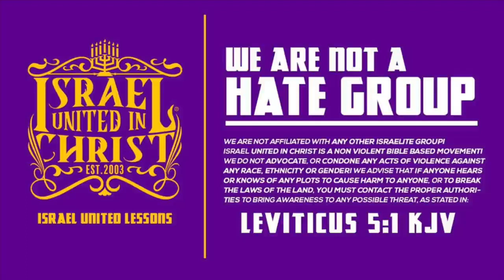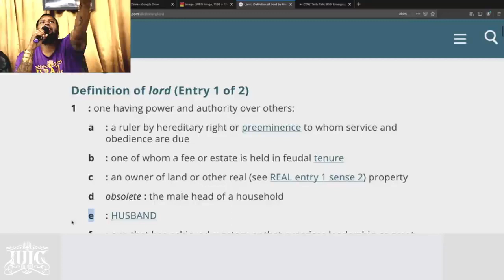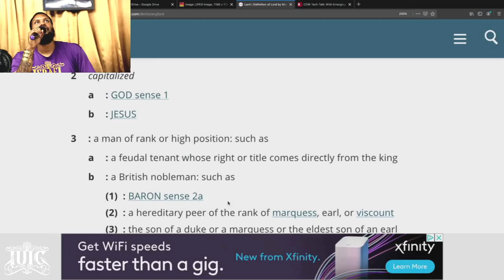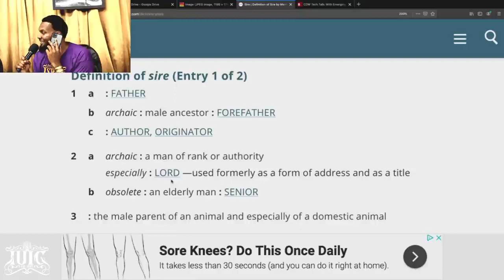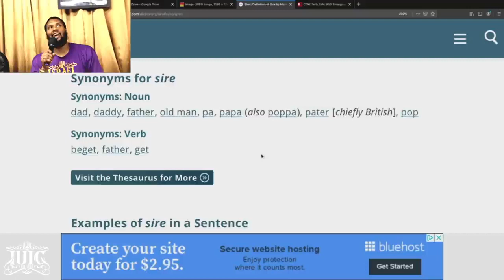IUIC | Health and Marriage